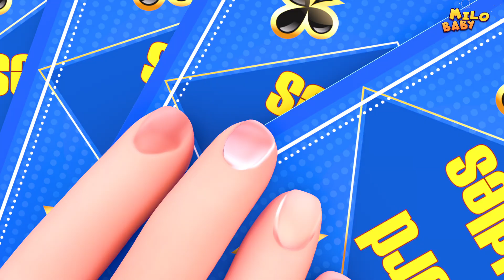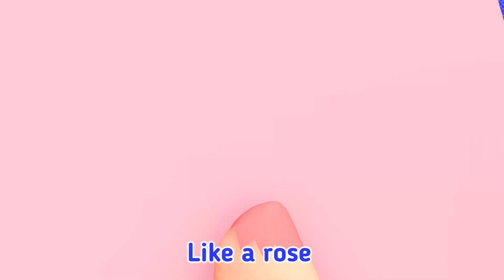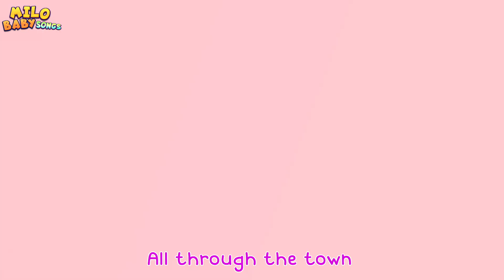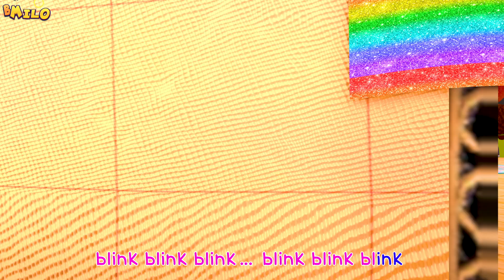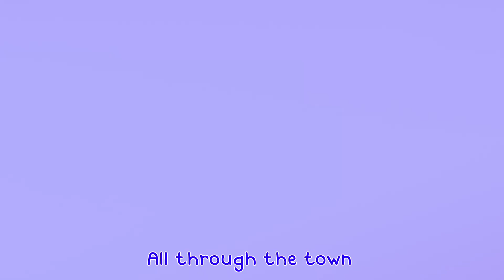Let's Dance! Baby Shark Doo Doo | +More Animal Songs | Milo Baby Songs & Nursery Rhymes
Baby Shark
Baby Shark

Mommy Shark
Mommy Shark
Mommy Shark

Daddy Shark
Daddy Shark
Daddy Shark

Grandma Shark
Grandma Shark
Grandma Shark

Grandpa Shark
Grandpa Shark
Grandpa Shark

Let’s go hunt ….. Let’s go hunt

Run away
Run away
Run away
Run away

Milo Baby Songs

Welcome to Milo Baby Songs, where we're dedicated to be part of toddlers' learning and growing experience!

Join us on Milo Baby Songs, a place where parents and toddlers can connect, learn, and have fun together!